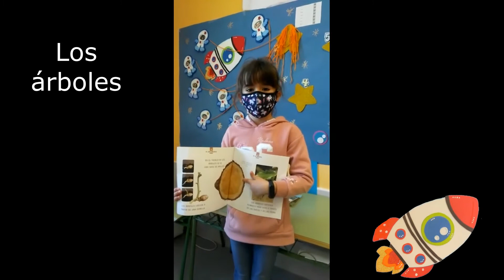mis libros favoritos elisa los árboles